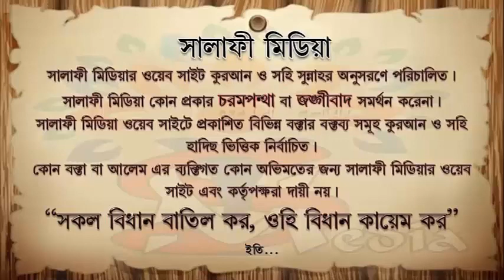কোথায় দান সাদকা করলে নেকী বেশী হয় ᴴᴰ┇ শাইখ মাহবুবুর রহমান মাদানী